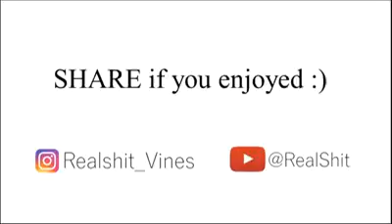Bhai hota to wo bhi aise hi krta funny video!😁😁😁😁😄😄